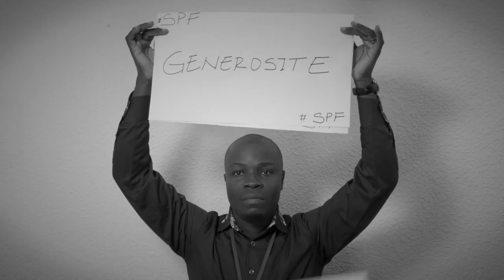Ensemble au Secours populaire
Découvrez ce clip réalisé avec les jeunes, à l'occasion du festival des solidarités du Secours populaire, à Rennes les 21, 22 et 23 octobre 2016.

Film réalisé par Benoît de La Rochère avec la participation de Blandine Polonceau, Elodie Dias, Théo Dufermont et Antoine Walryck.

Remerciements aux jeunes acteurs.